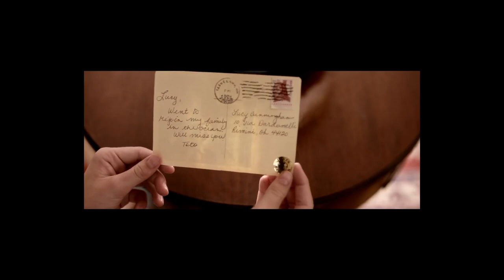About the Greater Cleveland Film Commission and 3 Film Suggestions Shot In Cle!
I talk a little bit about the Greater Cleveland Film Commission and suggest 3 films that were shot in Northeast Ohio including : My Blind Brother, My Friend Dahmer, and In Search of Fellini!